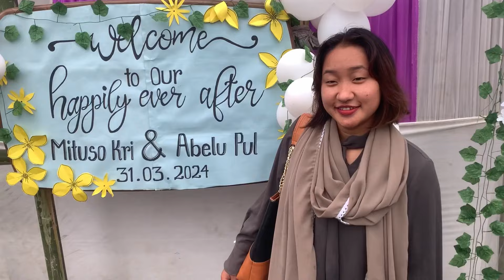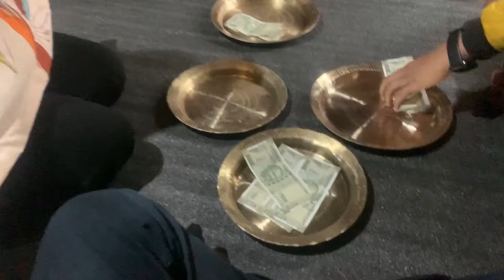Ladki ke family ne diya bahut sara give (Mishmi tribe)